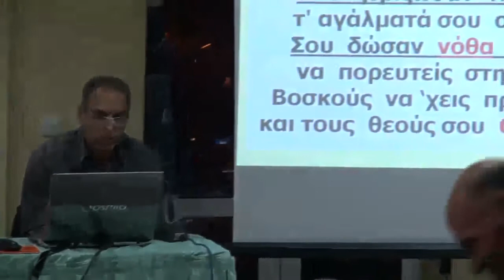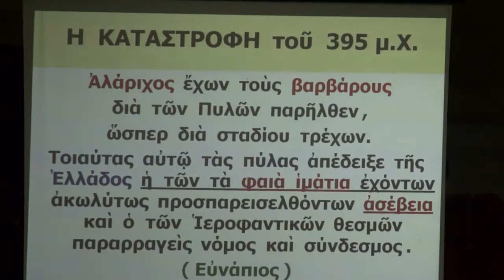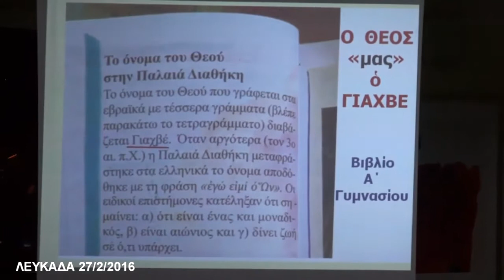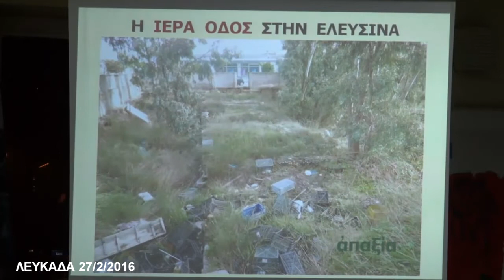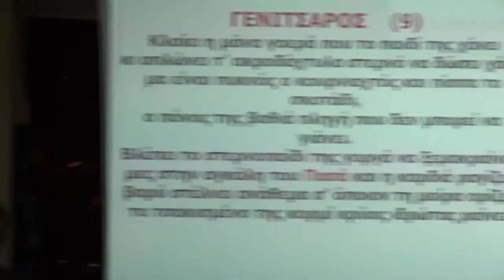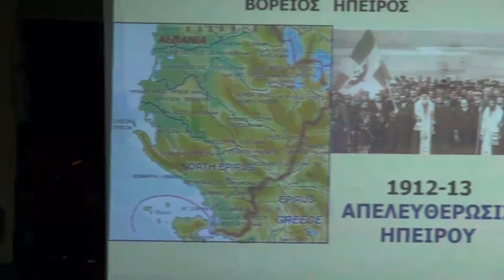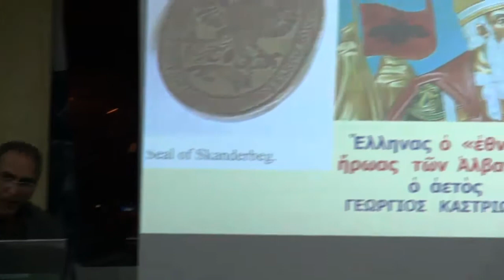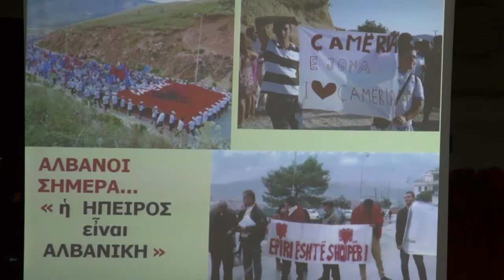B/ ΠΑΡΟΥΣΙΑΣΗ ΠΟΙΗΤΙΚΗΣ ΣΥΛΟΓΗΣ ΜΕΝΕΛΑΟΥ ΖΑΚΥΝΘΙΝΟΥ ΑΙΔΩΣ ΕΛΛΗΝΩΝ ΛΕΥΚΑΔΑ 27 2 2016